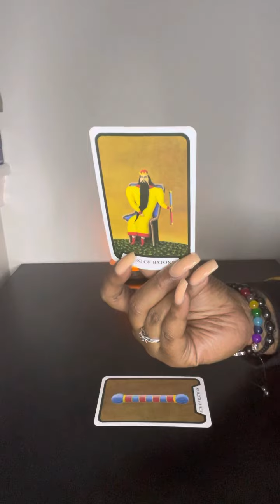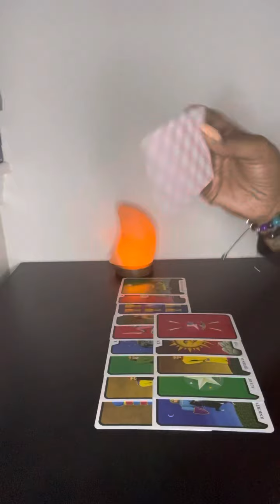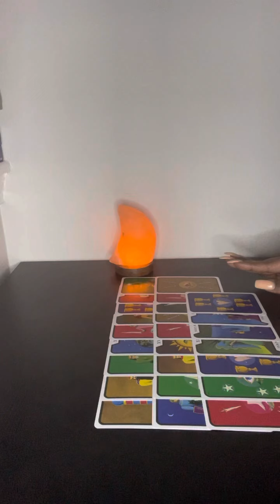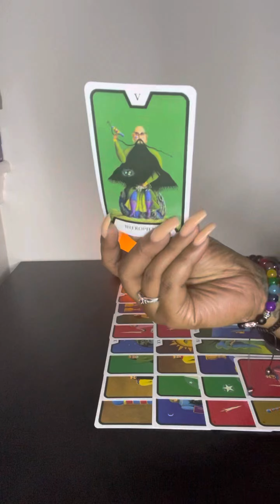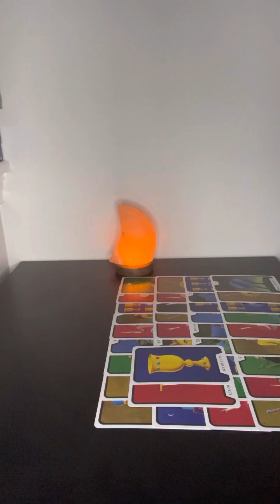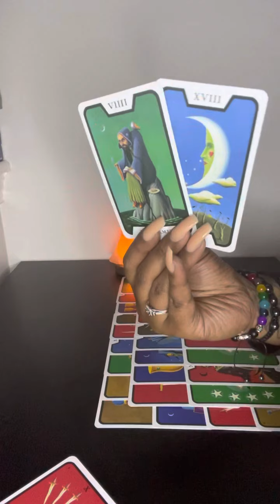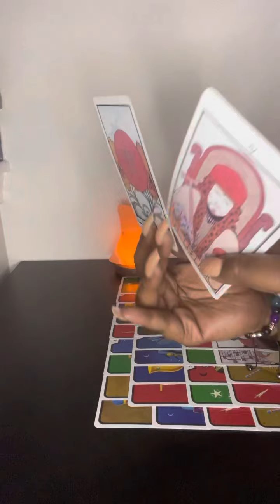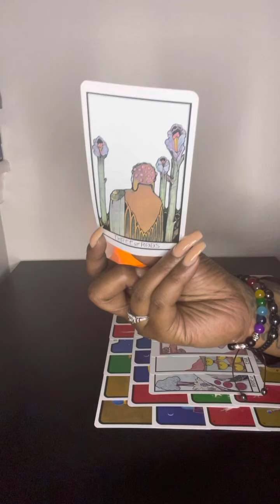He is free from karmic responsibilities & he is hoping you will embark on this new journey with him!